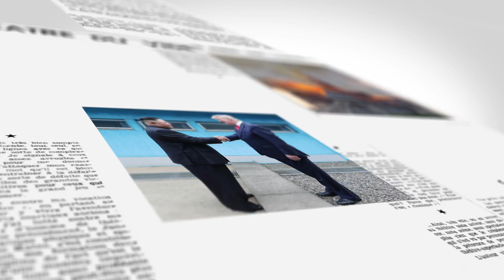【on.cc東網】東網點評：淘寶賣國產衞星 最平200萬人民幣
衛星都買到...

【東網點評：淘寶賣國產衞星　最平200萬人民幣】